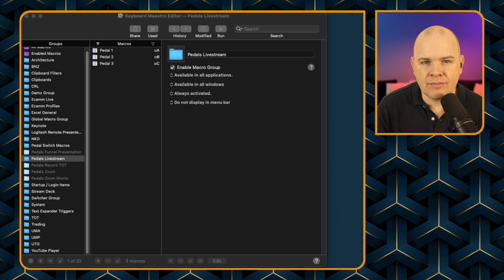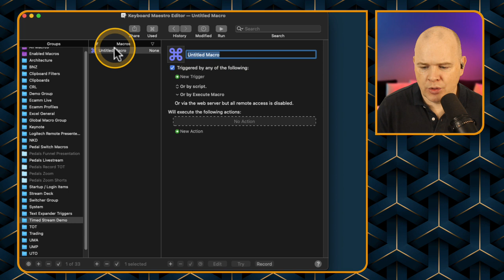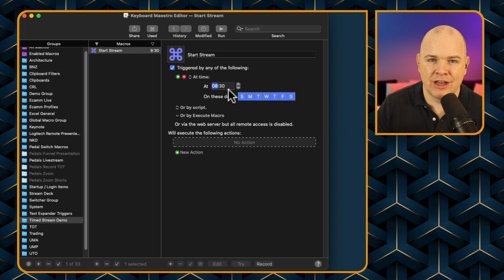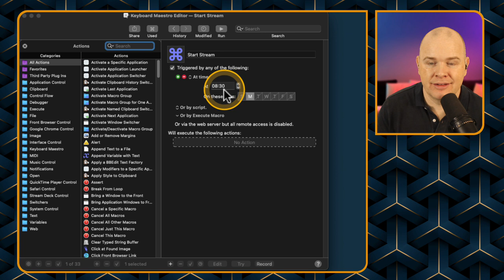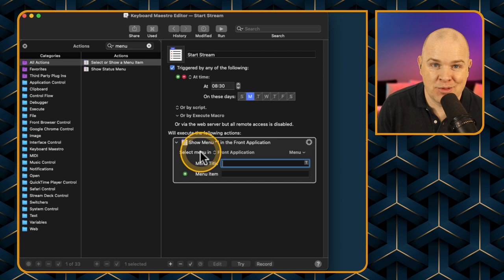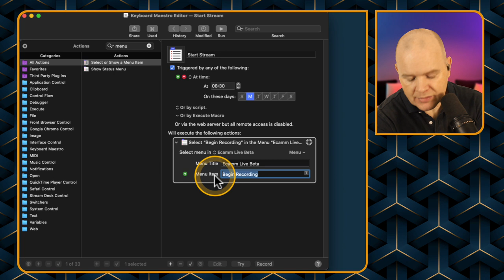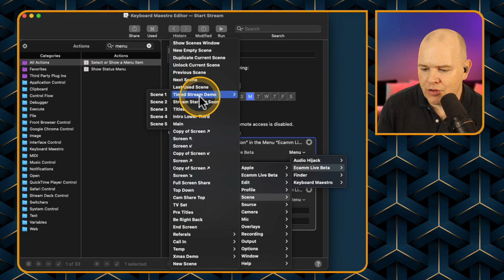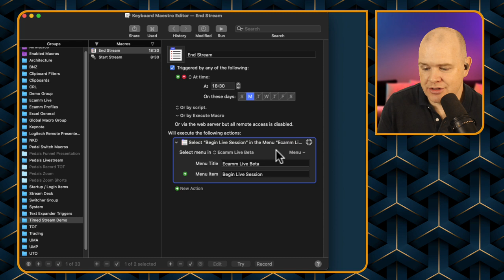How to create an automatic livestream with Ecammlive &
Checkout my Ecamm Live Masterclass! Over 100 videos, always up to date with the latest Ecamm Live version. Lifetime access - it's your online resource for all things Ecamm Live!

In this video I show how you can create a livestream that automatically starts and stops with Ecamm Live and Keyboard Meastro.  The use case for this would be extra long background music streams

If you don't already have Ecamm Live, try it for free

If you don't hjave Keyboard Maestro, it'll change your life!!!

❤️Loving my content and want to show your appreciation?  I’m truly flattered!

🎥 I livestream every Friday at 5pm Eastern Standard Time…..
🇹🇭Thats 5am Saturday Morning for me here in Thailand!
🔮Yes, I live in the future…. What d’ya want to know!
😀Stop by the live stream and join the conversation, I’d love to see you there!

📷 ✳️ CAMERA GEAR ✳️
My actual camera is too old to recommend!  (It’s a 10 Year Old Canon Eos 60D!)
Remote Shutter for Canon EOS 60D
2.5mm Cable Extension
Canon EOS LP-E6 Power Supply
Andoer Large Ball Head with quick release plate
Elgato Camlink 4K